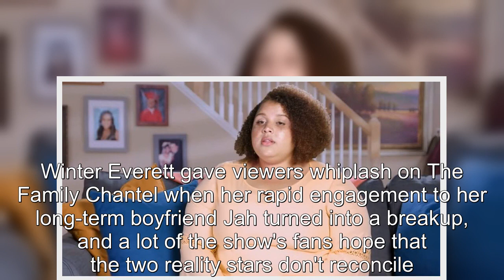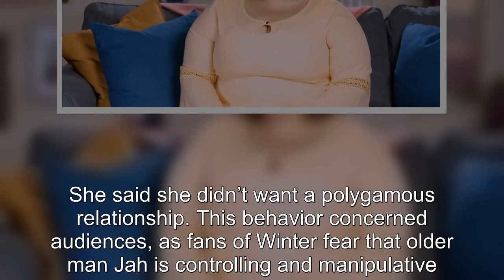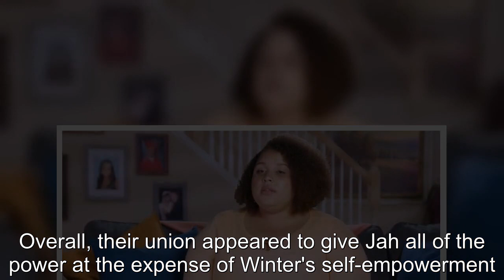The Family Chantel Why Winter Needs To Make Jah Split Permanent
90 Day Fiancé:
90 Day Fiance offers a unique look into the world of international dating and matrimony.